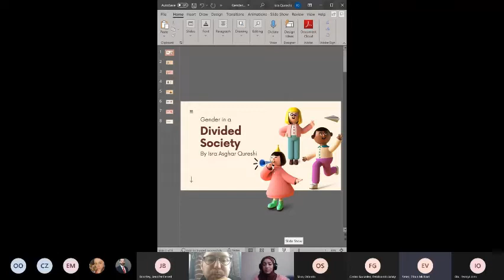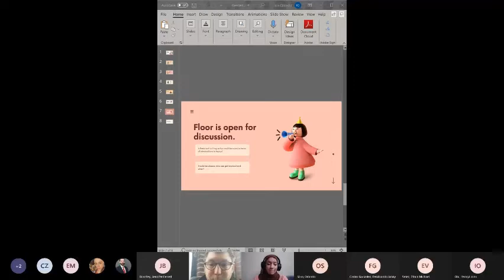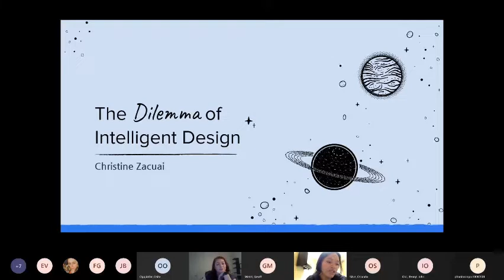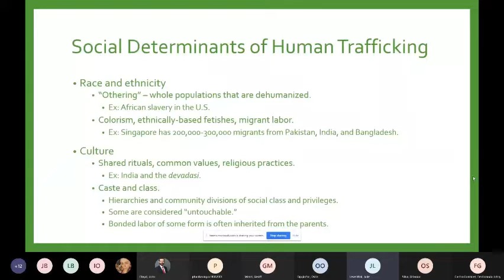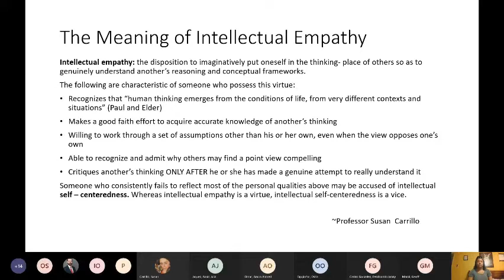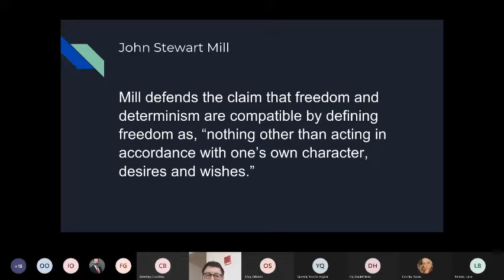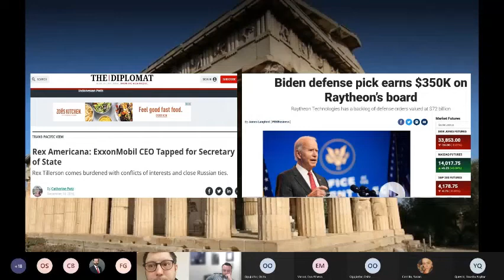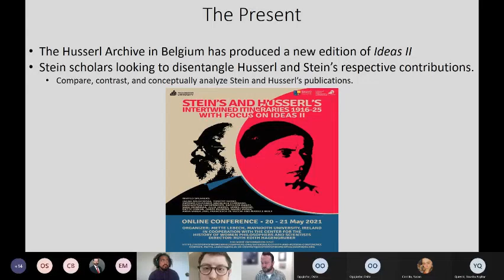Spring 2021 Dallas College Philosophy Undergraduate Student Conference (Part 1)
Thank you for checking out the Spring 2021 Conference! Here is a link to our Fall 2019 Conference!

Paraphrasing Aristotle, Confucius, and Simone de Beauvoir, to participate during the Dallas College Philosophy Conference is to invest in your joy and self-realization (Or so I think, I have no proof but also no doubts about that statement)!